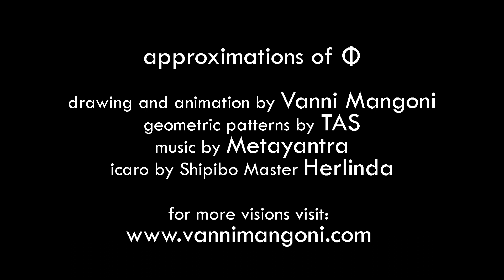APPROXIMATIONS OF PHI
(2018)
RECOMMANDATIONS:
Open and watch the video on a computer screen (or bigger).
This video is meant to bring your attention inward, to facilitate a meditative state and experience wonder, relaxation, a peaceful feeling of aliveness, and connectedness with all that is alive with you on this earth. With us.
It is a tribute to life, to the elements, to the power of sound and vision, a tribute to the countless forms in which this intelligent force we experience as "I" manifests and interacts.

DRAWING AND ANIMATION by: VANNI MANGONI
GEOMETRIC PATTERNS by: TAS
ICARO by: Shipibo Master HERLINDA

(This video is not meant for any commercial purposes)